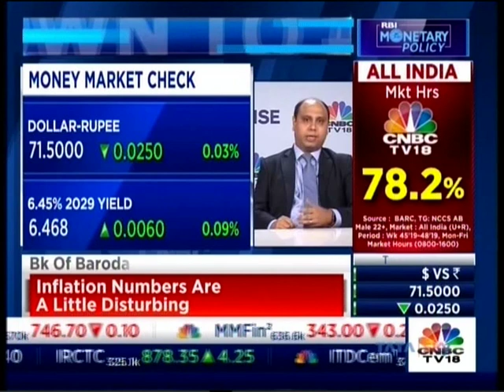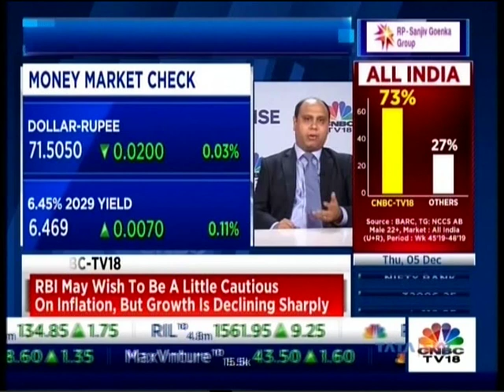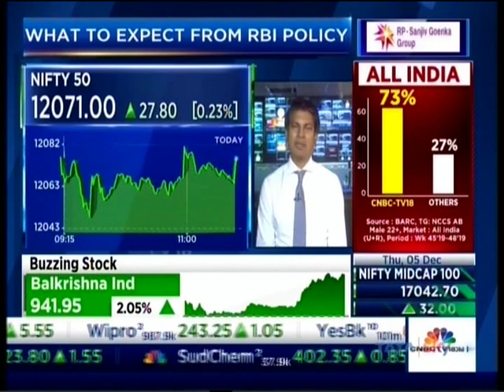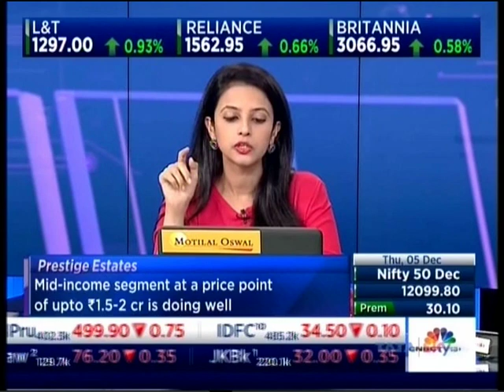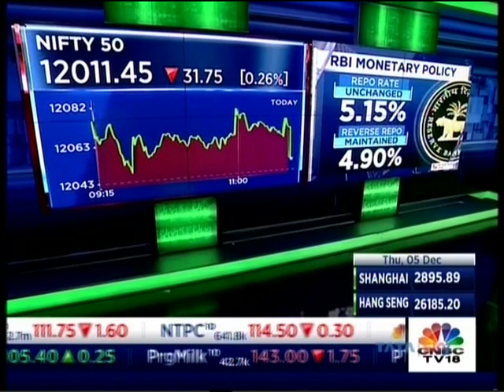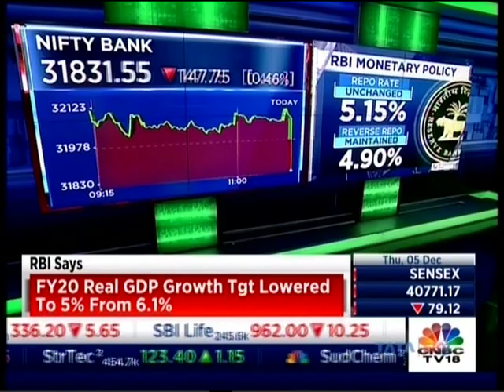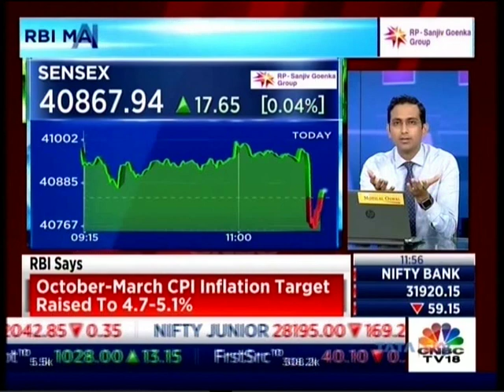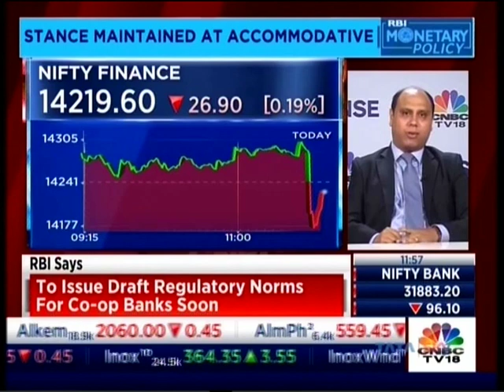Bank of Baroda | Shri Kamal Mahajan in conversation with CNBC TV 18 RBI Monetary Policy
Shri. Kamal Mahajan, Advisor - Treasury & Global Markets Bank Of Baroda, threw light on the country's current economy. He said that inflation numbers are disturbing, however, core numbers are coming down. GDP numbers are coming down. Repo rates and reverse repo rates remain unchanged. Credit is lackluster, the cost of the deposit has not reduced. He added that maybe banks will reduce their spreads owing to direct competition. He further stated that the economy is not picking up.